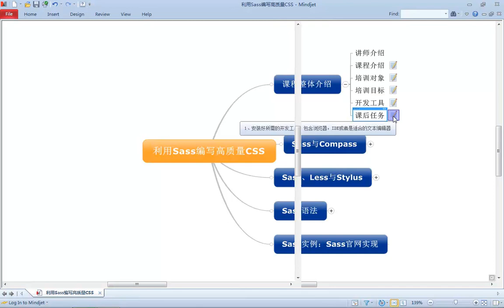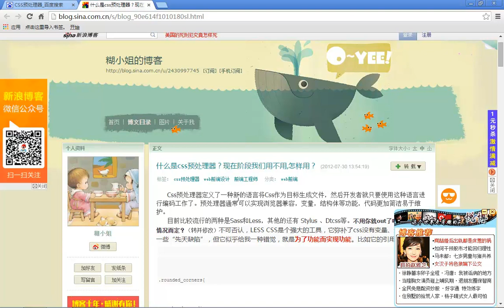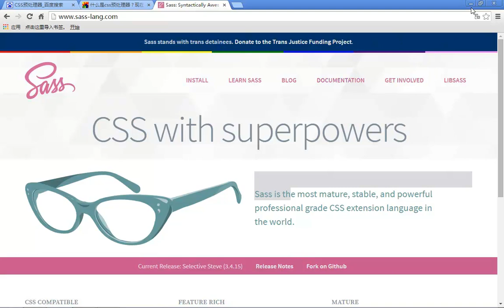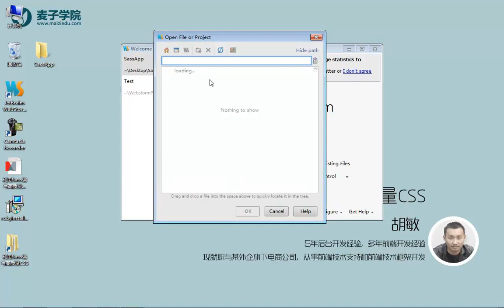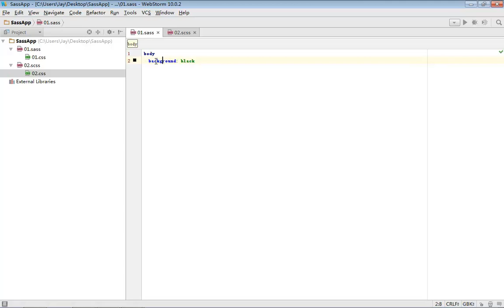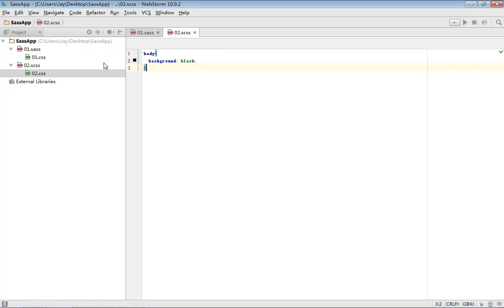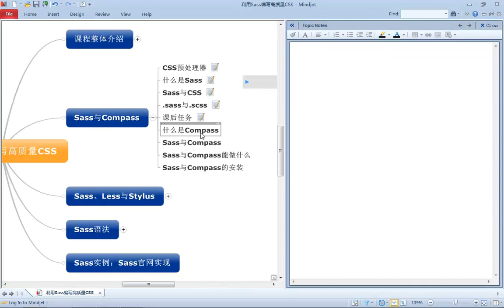利用Sass编写高质量CSS2 sass与compass上